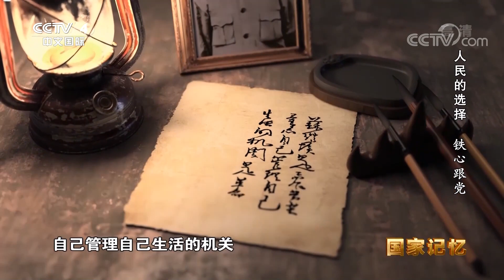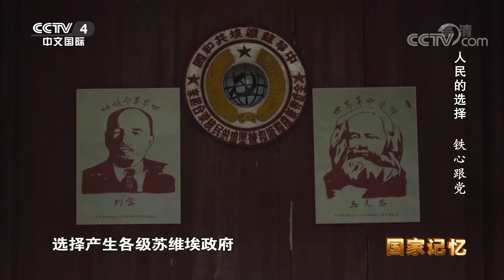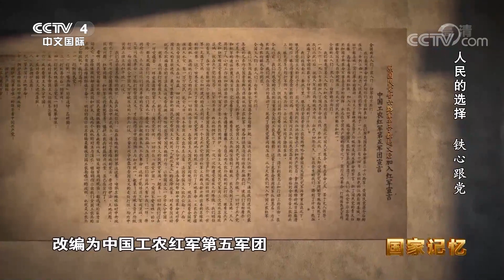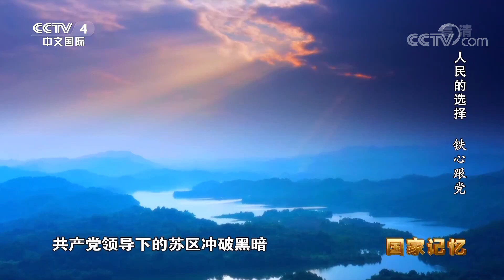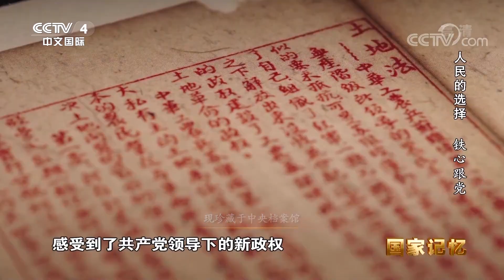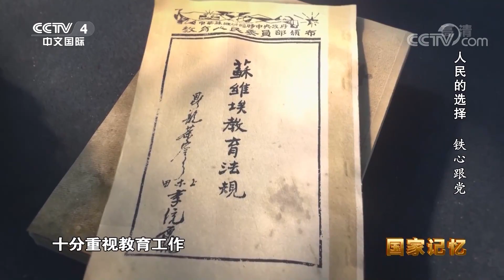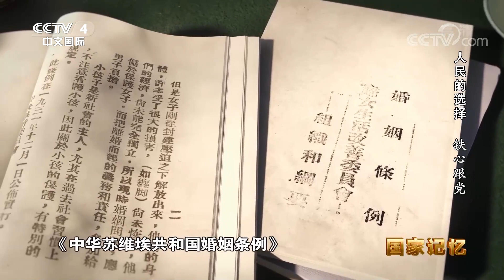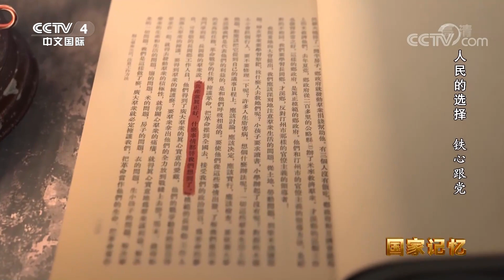《国家记忆》 20210618 人民的选择 铁心跟党| CCTV中文国际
本期节目主要内容：
    1931年11月7日，中华苏维埃第一次全国代表大会，正在江西瑞金叶坪谢家祠堂召开。大会庄严宣告：中华苏维埃共和国临时中央政府成立了！虽然前路漫漫、艰险重重，但胸怀国家和人民，不忘初心和使命的共产党人，却依然向着理想的灯塔勇往直前、永不停歇！
（《国家记忆》 20210618 人民的选择 铁心跟党）